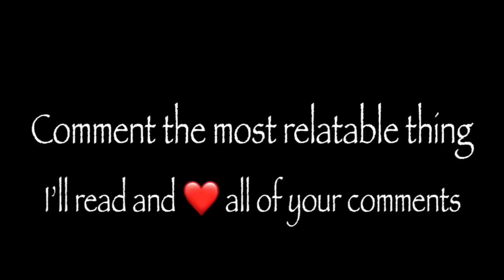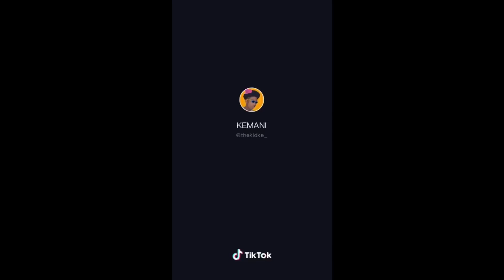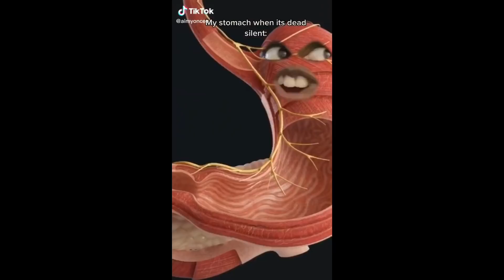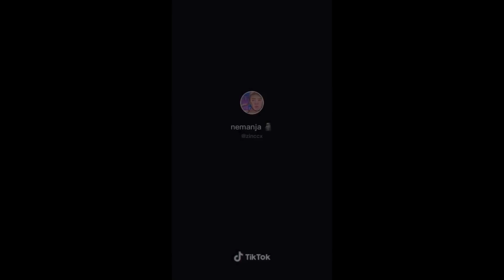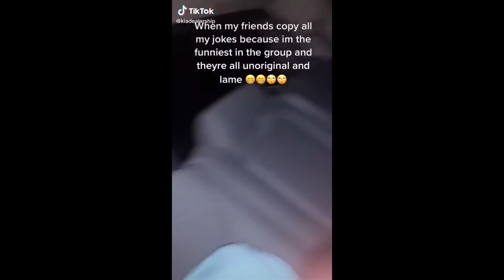tik toks that made me wheeze until I die 💀💀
The creators that are being featured in this video, their usernames are at the top left and bottom right corners. Please check them out and go show them some love.